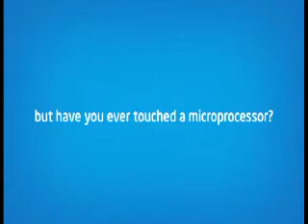Intel Max Your Moves- Garuda Mall -B'lore24&25th May- DEEPAK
Intel Max Your Moves- Garuda Mall - B'lore 24&25th May- DEEPAK